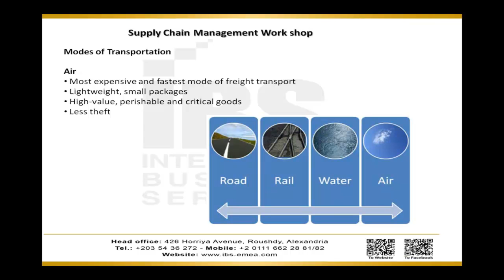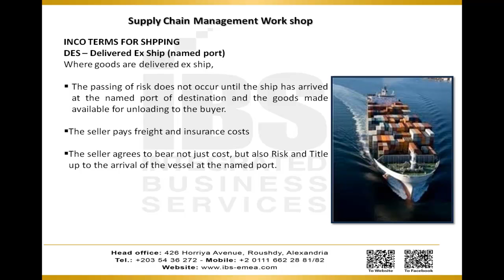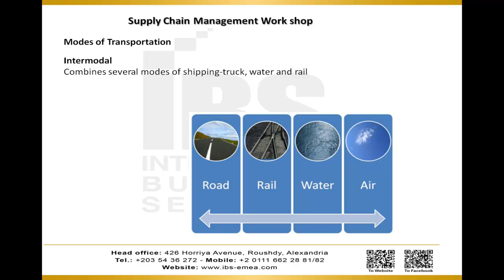5 - Modes Of Transportation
Integrated Operations planning
Transportation infra structure
Transportation Operation

You Can Get More About Us Through :-